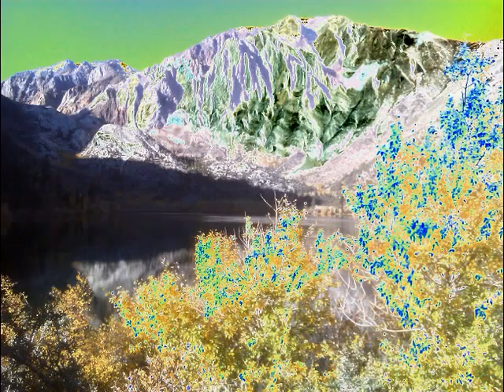Fantasy Hiking in the Eastern Sierra Nevada Mountains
On "Planet Android"
Hiking on a weird alternate planet!

Playing with the solarize effect on my Android phone.